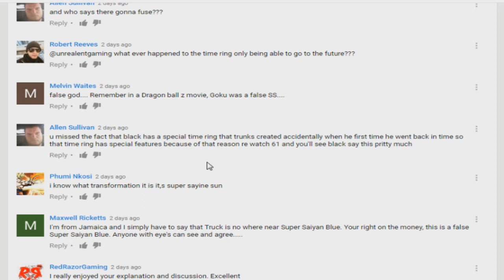Dragon Ball Super: Trunks Mysterious NEW Power Community Reactions! How Will Trunks Survive?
The Community has spoken on their thoughts on Trunks's NEW Super Saiyan transformation alongside Goku and Vegeta going back into the past to seek answers on how to stop Zamasu! People sharing their thoughts on the Zamasu issue alongside they're thoughts on Black, Goku and much, much more. Watch as we dive into what the Dragon Ball community has to say about the recent events of Black, Zamasu's plan alongside thoughts on Trunks, Vegeta and much more!! What do you guys believe is coming next?

Are you not a legend?! What are you waiting for?!

Visit: LootCrate.com/UnrealEntGaming.